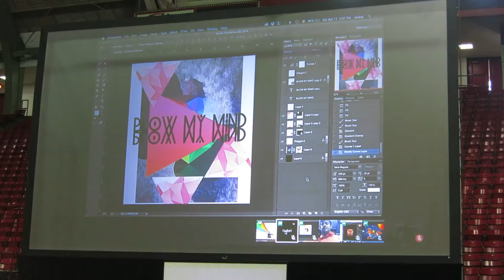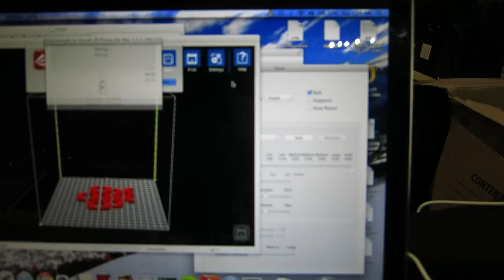GETTING 4 HOURS OF SLEEP IN 3 DAYS | KENT HECKEL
Vlog 329 || April 12 || Happiness

This video happened 3 days ago! Come watch the next day on VESSEL

MAIL BOX:
♥ Kent Heckel
   1 Maybeck Place

How tall are you?: 6'3

What size shirt?: XL

What college do you go to?: Principia College

Frozen

What Camera do you use?: Canon G7X, Canon S110 and GoPro Hero 3+ Black